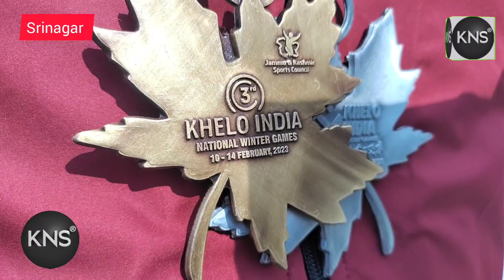Areed Imtiyaz, who won Gold & Silver in recently concluded Khelo India Winter Games in Gulmarg -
Areed Imtiyaz, who won Gold & Silver in recently concluded Khelo India Winter Games in Gulmarg talks to KNS.